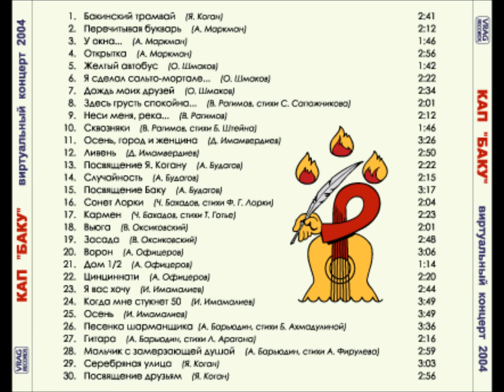Александр Барьюдин - "Мальчик с замерзающей душой" (стихи А. Фирулева)